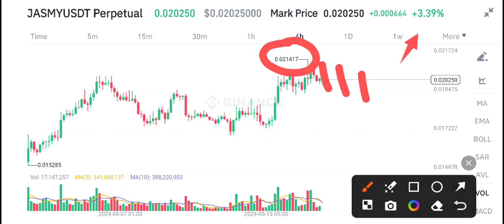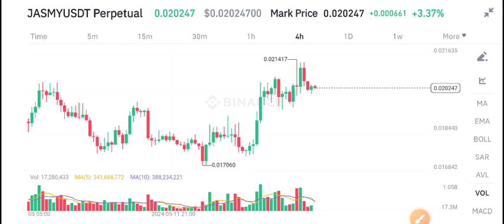Jasmy Price Prediction Today! Jasmy coin News Today